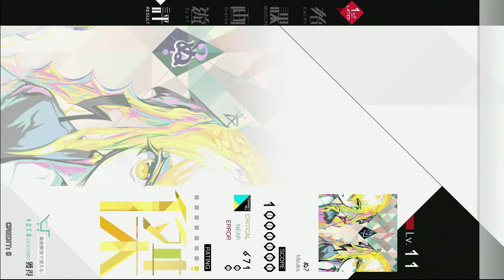[MUSECA 1+1/2] ぬ？ (朱)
[MÚSECA 1+1/2] ぬ？ (朱)

Mizuike

Lv. 11